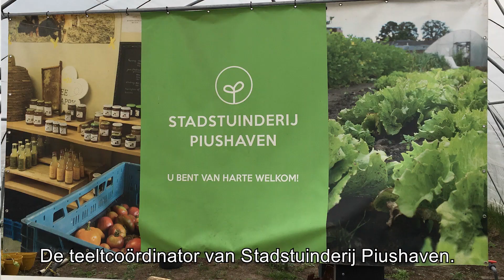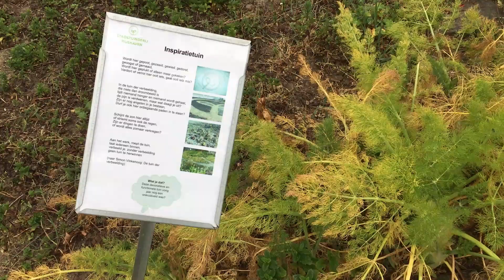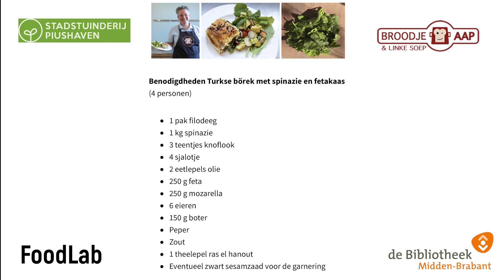FoodLab: recept van de maand #1 | Turkse börek door Sannie Post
Voorheen konden bezoekers in het FoodLab van de Bibliotheek LocHal terecht voor de mini expo van geteelde groente door Stadstuinderij Piushaven en een heerlijk recept van een lokale chef. Nu de Bibliotheek LocHal tijdelijk gesloten is, doen we dit gewoon online!

In deze eerste editie gaat Sannie Post van Broodje Aap & Linke Soep aan de slag met de seizoensgroente spinazie. Ze maakt een heerlijke Turkse börek met spinazie en fetakaas. Wil je zelf ook spinazie kweken? Luister dan ook naar de waardevolle tips van vrijwilliger Theo die ons de kneepjes van het tuinieren leert.

Het recept rustig nalezen?